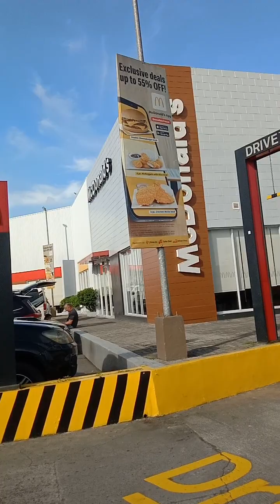Plaridel Bypass Road Part4 by boboy habibi